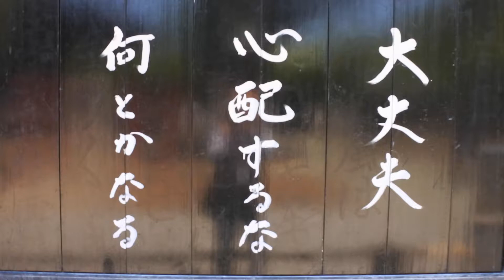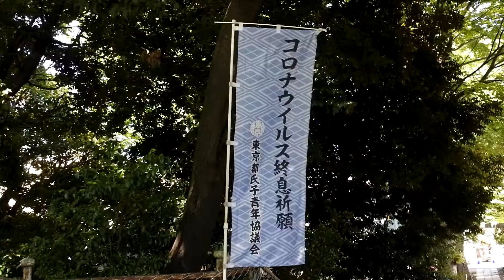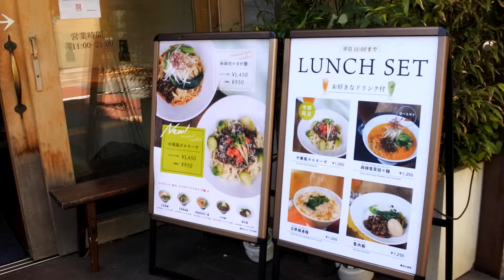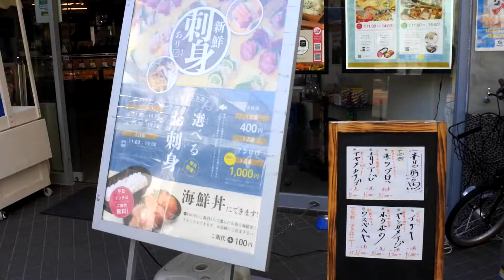風に吹かれて街歩き 祐天寺から代官山へ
2021年4月23日、祐天寺のフジを見て中目黒の聖ミカエル教会に立ち寄り、中目黒八幡神社の境内を通り中目黒駅へ。目黒川を渡り東京音楽大学の中を通り抜け目切坂から代官山へ向かいました。今日のお昼はアドレスにあるピーコックでお弁当を購入。隣にある公園のベンチでお昼をいただきました。食後のティータイムはT-SITEにあるファミマで挽き立てコーヒーを飲みひと休み。散策してピーコックで買い物を済ませ、帰りはバスで戻りました。今日の散歩は家から6.5キロを歩きました。